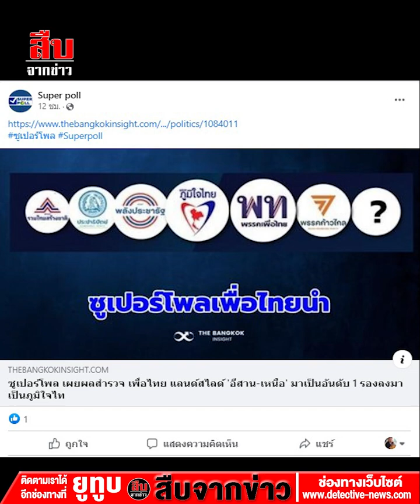ยกแรกชิงดำแลนด์สไลด์ เพื่อไทย-ก้าวไกล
การทำโพลสำรวจความนิยมในช่วงการเลือกตั้ง ผลโพลที่ออกมา มีทั้งบวกทั้งลบ ตามด้วยการออกมาแฉพฤติกรรมของสำนักโพลต่างๆ จากฝ่ายวิชาการด้วยกันเองและจากฝ่ายการเมือง เพราะการทำโพลโดยการเก็บสถิติ มีช่องว่างทั้งจากการตั้งคำถามและการตอบคำถามของผู้ตอบแบบสอบถาม จากการตั้งคำถาม บางรายก็ตอบไม่ตรงคำถาม บางรายก็ตอบตรงกันข้ามกับสิ่งที่ตัดสินใจไปแล้ว เป็นต้น

โพลการเมือง ซูเปอร์โพล สวนดุสิตโพล นิด้าโพล หรือสื่อต่างๆ เช่นไลน์ ทูเดย์ ไทยรัฐโพล เนชั่น กรุงเทพ ล่าสุด เดลินิวส์จับมือกับมติชน ในการ สำรวจความคิดเห็นของประชาชน มีการทำตามขั้นตอนและกรรมวิธีการทำโพลกันอย่างรอบคอบ ไม่ว่าจะเป็นวิธีการกำหนดกลุ่มตัวอย่าง ตามระดับอายุ เพศ อาชีพ รายได้เพราะการตัดสินใจตามกลุ่มอายุและเพศ มีผลต่อทัศนติการตัดสินใจที่จะเลือกพรรคการเมืองและนักการเมือง บนความแตกต่างกัน

เดลินิวส์-มติชนโพล มีการสุ่มตัวอย่างจากกลุ่มตัวอย่างทั่วประเทศ 84,076 ตัวอย่าง ระหว่างวันที่ 8-14 เม.ย.ที่ผ่านมา กระจายไปทุกภูมิภาค ทุกระดับอายุ อาชีพ การศึกษา และรายได้ ผ่านช่องทางออนไลน์ที่ไม่ซ้ำไอพีแอดเดส เพื่อให้ใกล้ควาสมจริงมากที่สุด

และการทำโพลก็จะเป็นส่วนหนึ่งของการสร้างคะแนนนิยมให้กับพรรคการเมืองและนักการเมืองดังนั้นจึงมีการใช้โพลเป็นเครื่องมือ บางครั้งผลโพลออกมาแล้วค้านกับความรู้สึกของประชาชน เลยถูกตั้งคำถามถึงความน่าเชื่อถือในการทำโพล ในที่สุดคนก็จะเริ่มไม่เชื่อถือการทำโพล

การเลือกตั้งเที่ยวนี้การทำโพลเกือบจะทุกสำนักพบว่า พรรคการเมือง ลำดับ 1 และ 2 ยังเป็นพรรคเพื่อไทยและ ก้าวไกล แคนดิเดตนายกฯ เป็น แพทองธาร ชินวัตร กับ พิธา ลิ้มเจริญรัตน์ โดยเฉพาะคะแนนของก้าวไกล และพิธา ดีขึ้นไปในทิศทางเดียวกัน และมีโอกาสที่จะเบียดกับ เพื่อไทยและ แพทองธาร โค้งสุดท้ายมีแนวโน้มว่าคนในเมืองหรือคนชั้นใน ตัดสินใจที่จะเลือก ก้าวไกลและพิธา คนต่างจังหวัดยังเหนี่ยวแน่นกับเพื่อไทยและแพทองธาร การเมืองยังเป็นสองนครา

คะแนนที่หายไปจาก เพื่อไทย ก็จะไปลงที่ก้าวไกลซึ่งไม่เกี่ยวกับพรรคการเมืองอื่นๆที่มีแฟนคลับประจำอยู่แล้ว คนชอบ พล.อ.ประยุทธ์ ก็จะเลือกรวมไทยสร้างชาติ คนชอบ พล.อ.ประวิตร วงษ์สุวรรณ ก็จะเลือกพลังประชารัฐไม่เปลี่ยนแปลง แต่ถ้าการเลือกตั้งครั้งนี้ คนจะเลือกเพราะต้องการจะเลือก ขั้วการเมืองที่ชัดเจน ต้องการให้เกิดการเปลี่ยนแปลงทางการเมือง จะเป็นการแข่งกันแลนด์สไลด์ระหว่าง เพื่อไทยกับก้าวไกล ไม่ใช่เพื่อไทยกับรวมไทยสร้างชาติหรือพลังประชารัฐหรือขั้วรัฐบาลเดิม

การเลือกตั้งเป็นจุดเริ่มต้นของระบอบประชาธิปไตย เหลือเวลาอีกไม่ถึง 25 วัน การเลือกตั้งทั่วไปวันที่ 14 พ.ค. จะเป็นบทพิสูจน์ระหว่างประชานิยม กับ สวัสดิการแห่งรัฐ ซึ่งต่างกันแค่เส้นยาแดงผ่าแปด ผลโพล ชี้นำความนิยมของพรรคการเมืองและแคนดิเดตนายกฯ ยังสม่ำเสมอ เลือกพรรค เลือกคนไปในทิศทางเดียวกัน โพล เดลินิวส์ -มติชน รอบแรก น่าจับตา พิธา ลิ้มเจริญรัตน์ หัวหน้าพรรคก้าวไกล คะแนนมาเป็นอันดับ 1 แซง แพทองธาร ชินวัตร หัวหน้าครอบครัวเพื่อไทย ร้อยละ 29.42 กับ ร้อยละ 23.23 อันดับที่ 3 เป็นเศรษฐา ทวีสิน แคนดิเดตนายกฯ เพื่อไทย ร้อยละ16.69 เป็นคะแนนที่เฉลี่ยมาจาก แพทองธาร จากฐานคะแนนเดียวกัน เป็นเหตุให้คะแนนของ พิธา แซงหน้าอุ๊งอิ๊ง อันดับที่ 4 ยังเป็น พล.อ.ประยุทธ์ จันทร์โอชา แคนดิเดตนายกฯ พรรครวมไทยสร้างชาติ อยู่ที่ร้อยละ 13.72 อันดับที่ 5 ยังไม่ตัดสินใจเลือกใครร้อยละ 2.97 แคนดิเดตนายกฯ ที่เหลือคะแนนตั้งแต่ร้อยละ 2.94 ลงมาอยู่ในอันดับ 6-10 ตามลำดับ

เริ่มจาก อนุทิน ชาญวีรกูล ภูมิใจไทย พล.ต.อ.เสรีพิศุทธ์ เตมียเวส จากเสรีรวมไทย คุณหญิงสุดารัตน์ เกยุราพันธุ์ จากไทยสร้างไทย กรณ์ จาติกวณิช จากชาติพัฒนากล้า และพล.อ.ประวิตร วงษ์สุวรรณ หัวหน้าพรรคพลังประชารัฐ เพื่อไทยยังครองแชมป์ต่อเนื่อง ร้อยละ 38.89 ตามด้วยก้าวไกล ร้อยละ 32.37 ที่ไล่มาติดๆ พรรคอันดับ 3 เป็นรวมไทยสร้างชาติ ร้อยละ 12.84 อันดับ 4 ภูมิใจไทยร้อยละ 3.30 อันดับ 5 ยังไม่ตัดสินใจเลือกพรรคไหน 2.21 อันดับที่ 6 ประชาธิปัตย์ อันดับ 7 พรรคไทยสร้างไทย อันดับ 8 เสรีรวมไทย อันดับ 9 พลังประชารัฐ และอันดับ 10 ชาติพัฒนากล้า

เช็คผลโพล จากสวนดุสิตโพล ก่อนที่จะประกาศยุบสภา เพื่อไทยได้คะแนนนิยมที่ร้อยละ 46.16 ก้าวไกลมาเป็น อันดับ 2 อยู่ที่ร้อยละ 15.43 ยังห่างกันเยอะ ขณะที่ภูมิใจไทยมาเป็นอันดับที่ 3 ร้อยละ 11.2 รวมไทยสร้างชาติของ พล.อ.ประยุทธ์ ยังอยู่ที่ร้อยละ 8.73 หรือย้อนหลังไปเมื่อต้นเดือน มี.ค. ผลโพลระบุ เพื่อไทยมาที่ร้อยละ 49.75 อันดับ 2 ก้าวไกลที่ร้อยละ 17.40 รวมไทยสร้างชาติ อันดับที่3 ร้อยละ11.75 ในเวลาไม่กี่สัปดาห์หลังยุบสภาก่อนการเลือกตั้งในเวลาไม่ถึงเดือน ก้าวไกล ทยานขึ้นมาแบบก้าวกระโดด การเลือกตั้งครั้งนี้ จะนำไปสู่การเลือกข้างและขั้วการเมืองสูตรใหม่ ระหว่างอนุรักษ์นิยมกับ อนุรักษ์นิยม และ เสรีนิยม กับเสรีนิยม แบบเบ็ดเสร็จเด็ด แข่งกันชิงดำ แลนด์สไลด์